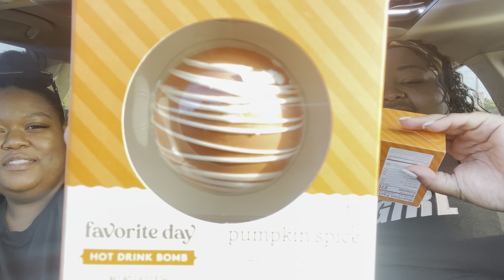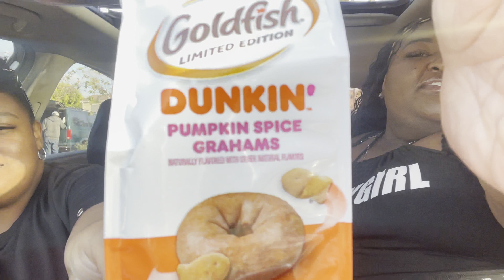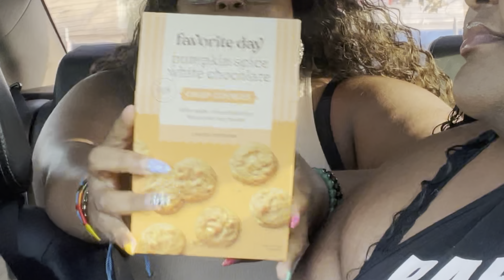DeLexis Tries Pumpkin Spice Snacks! feat. Chelsey!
DeLexisEats
MarjanLaughs
Dannii_yell